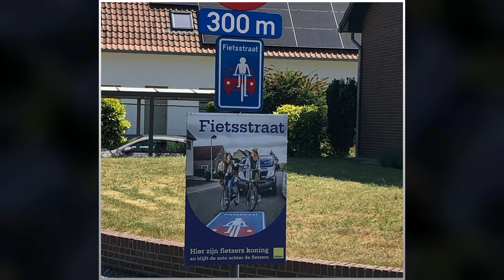🚴🏻‍♀️⛺️1300 km Solo-Radreise, Bikepacking durch Belgien und die Niederlande, Teil 1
0:00 Einleitung
1:02 Köln-Brühl
2:32 Brühl-Vaals
6:40 Vaals-Hasselt
11:19 Hasselt-Brüssel

Fahrrad+Zubehör
EFEALL E-Bike Ladekabel, Micro USB A/B auf Micro USB A/B
Wheeloo E-Bike Ladekabel, Micro USB auf Lightning
Wheeloo E-Bike Ladekabel, Micro UBS auf USB C
E-Bike Akku Schutzhülle
Fahrrad Kettenschloss Zahlenschloss, 120 cm
ABUS kleines Kettenschloss für Gepäck oder Sattel, 60 cm
Fahrrad Kettenschloss Zahlenschloss,100 cm
Ortlieb Backroller Gepäcktaschen 2x20 l
Fahrradsattel Selle Royal
Fahrrad Multitool

Kamera+Zubehör
Display Panzerglas Schutzfolie GoPro Hero 9/10/11/12
GoPro Dual Akkuladegerät mit 2 Akkus
MediaMod GoPro Hero 9/10
GoPro Hero 10 black
GoPro Brustgurt

Camping+Zubehör
Reise Waschbecken Stöpsel
Mini Heizlüfter
Tarp 3x4 m
Klappbarer Holzofen
Night CAT Hängematte wasserdicht
Night CAT Hängematte ultraleicht
Ultraleichte Daunen-Campingdecke
Warmer Poncho+Decke in einem
Zelt EXPED Venus 2 Ultra Light
Isomatte EXPED
Ultralichter Vierjahreszeiten Schlafsack
Trangia Gasbrenner für Primus
Trangia Multifunktionsbrett 21 cm
Trangia Multifunktionsbrett 18 cm
Trangia KochSet groß
Trangia KochSet klein
Tatonka Packbeutel Ultralight

Sonstiges
Mini Maulwurf Schlüsselanhänger
Mini Maulwurf 12 cm

Rad: Moustage Samedi 27 X road oder Diamant Motor: Bosch Performace Line
Lenkertasche: Rixen Kaul Klick Fix Daypack Box
Packtaschen: Ortlieb Classic black, Pro Classic red-black
Kartenmaterial: ADFC-Radtourenkarten 1:150.000 BVA Bike Media, Rad-und Wanderkarten Verlag Grünes Herz, Bikeline Radtourenbücher Verlag Esterbauer, Rad-und Wanderkarten Verlag Kompass

Fotos mit Panasonic DCM-TZ71 und IPhone 8
Musik aus der Mediathek von Filmora Wondershare
Videobearbeitung mit Filmora Wondershare
Shorts erstellt mit Canva und CapCut
KOMOOT
Köln-Brühl

Vielen Dank fürs zuschauen, bleibt gesund und habt euch lieb
Eure Cathy